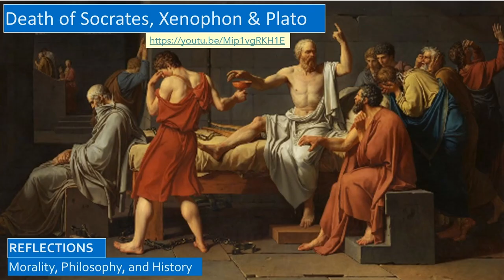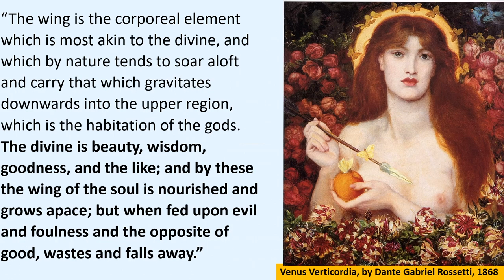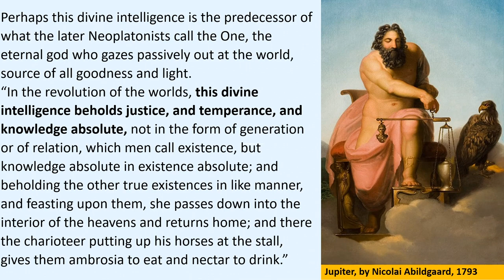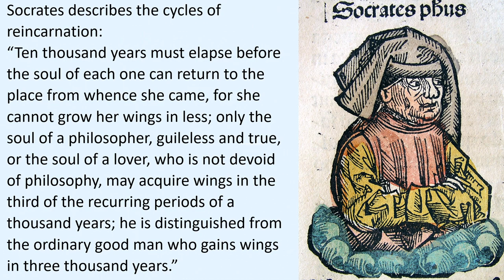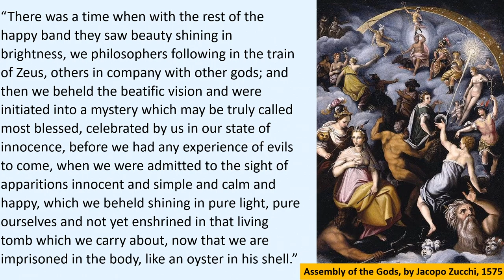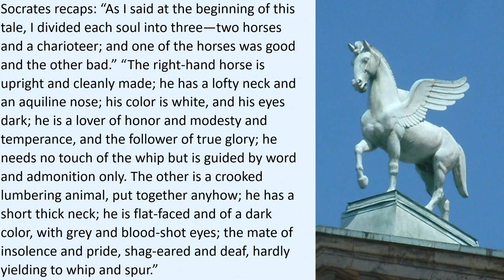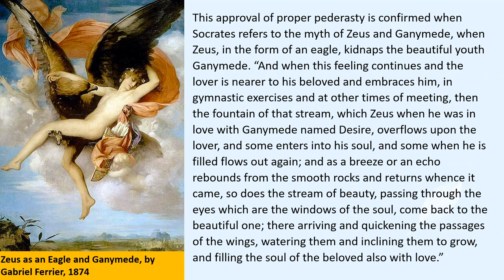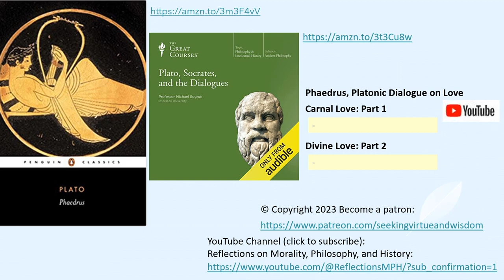Plato's Dialogue of Phaedrus on Divine Love and the Heavenly Chariot, Part 2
How do carnal love and divine love differ?

Does Plato and Socrates condone pederasty, or men-boy love?

In the Phaedrus is the most vivid allegory in the Platonic dialogues: the divine chariot pulled by both immortal and mortal stallions, the winged horses.

We also reflect on:
• Differences between the Platonic Dialogues on love featuring Socrates: Symposium and Phaedrus.
• How Socrates does not condemn homosexuality and pederasty, or men-boy love, which the ancient world eventually rejected, as did Judaism and Christianity. Socrates did condemn manipulative relationships, particularly pederasty.
• Myth of Zeus and Ganymede.
• Differences between carnal love and divine love.
• Divine intelligence and reincarnation.
• How the gods consumed ambrosia and nectar to preserve their immortality.
• Great Courses lectures by the Platonic enthusiast, Professor Michael Sugrue, and by Phillip Cary.